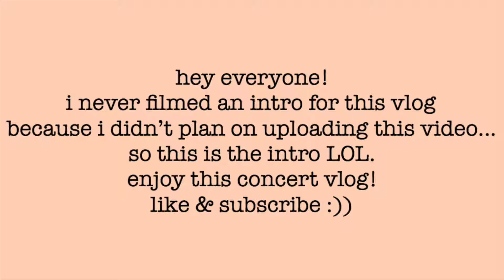shawn mendes vlog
better late than ever LOL... this concert was on august 31st and im just getting around to editing and uploading... sorry for the long wait but i hope you enjoy the video :) i mean who doesn't love shawn mendes am i right??

hey, im bria. i appreciate you watching this video, and i hope you're having a great day :)

xo, Bria